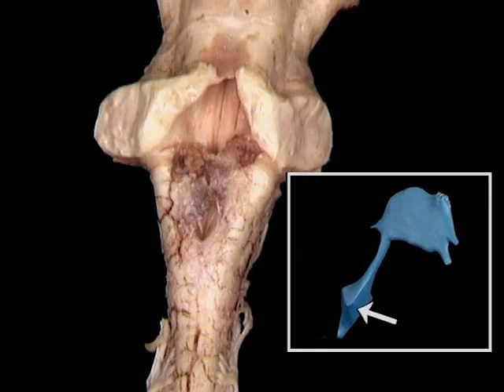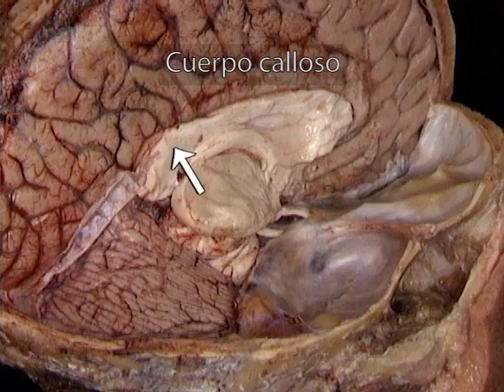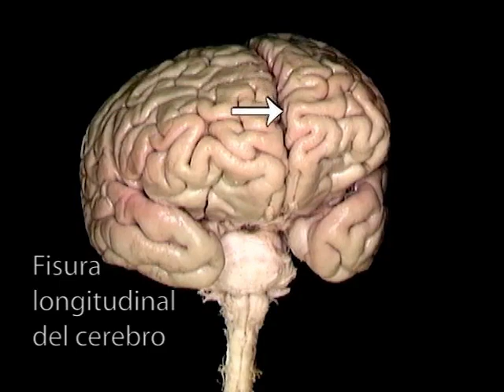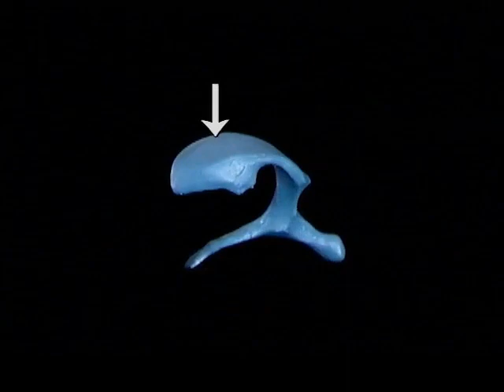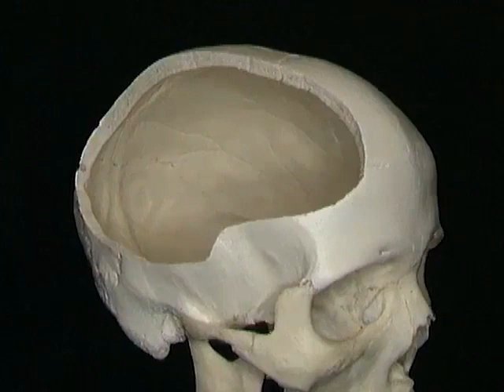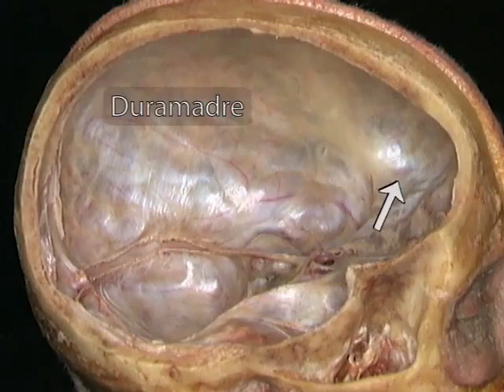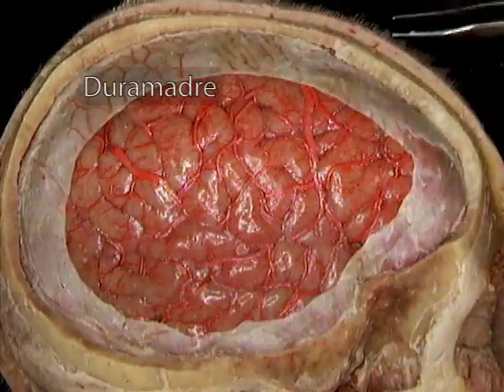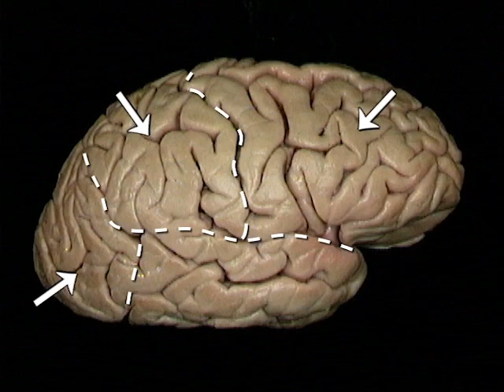NEUROANATOMIA 1ERA PARTE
explicaciones simples al alcance de especialistas y no especialistas.